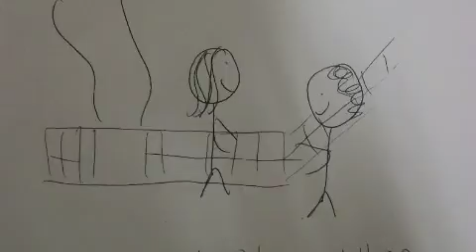Mollie's Bubbly Music Video Animatic.m4v